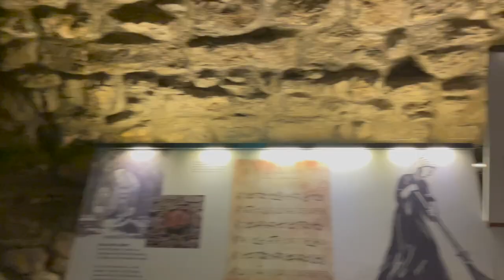beware of this when house buying in Ireland .....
something very important to check & ask the sellers/ estate agent.
+some updates on our current house buying situation!
if you have input, leave it down below!

Pyrite (FeS2) is a very common mineral. Traces of it can be found in the sedimentary rock (quarries) used to make crushed stone for back-fill.
By itself pyrite is not normally a problem, but when you combine it with moisture and oxygen in a confined space it can become a problem.
In the presence of moisture and oxygen, pyrite oxidizes and produces sulfuric acid. The acid reacts with the calcium carbonates found in the crushed stone and swells.